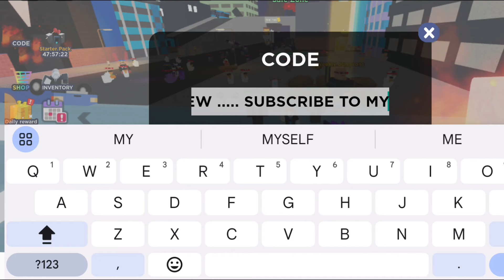*NEW* ALL WORKING CODES FOR CAM CONQUEROR IN MARCH 2024! ROBLOX CAM CONQUEROR CODES!